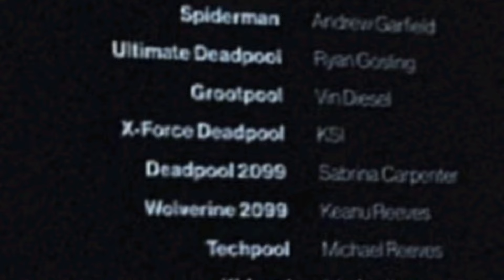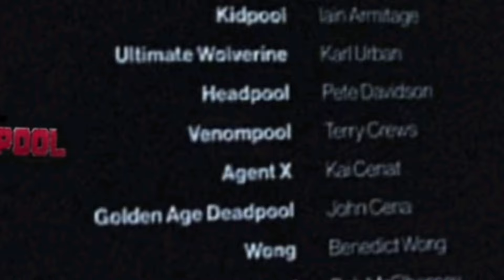Deadpool & Wolverine Cameos: Henry Cavill Wolverine, Chris Evans' Human Torch, Elektra & More!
Deadpool & Wolverine cameos

Info:-
Deadpool & Wolverine cameos are now trending everywhere because OH MY GODD!! I don't want to write anything else, so just check out the video!

🔸Socials (for Daily quick Hollywood catch-ups!)